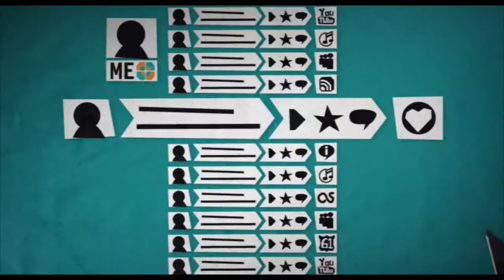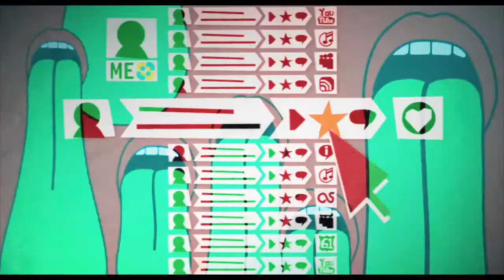Circus Family Motion Reel 2011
At the end of 2011 a selection of motiongraphics created by Circus Family. Titles, Idents, Leaders, Show Graphics and more.

Full scale projects up on our new website in january 2012